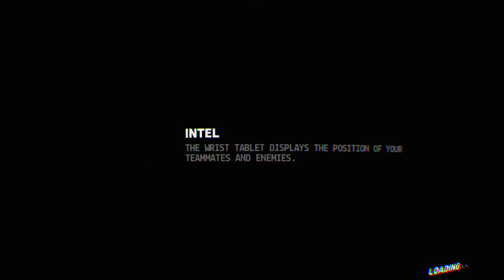Firewall Zero Hour™_20190223213540 private matches